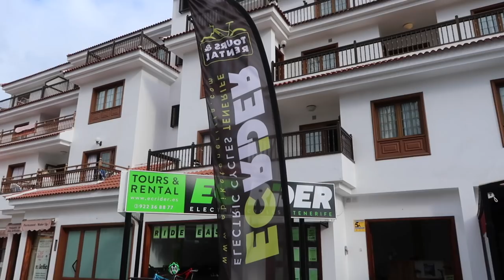Traveling the World | Above the Clouds in Tenerife, CANARY ISLANDS on ELECTRIC MOUNTAIN BIKES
Support our upcoming video trip around the world videoing gardening and farming and more!

Contact Kylie at her Instagram for amazing healthy vegan Arbonne products